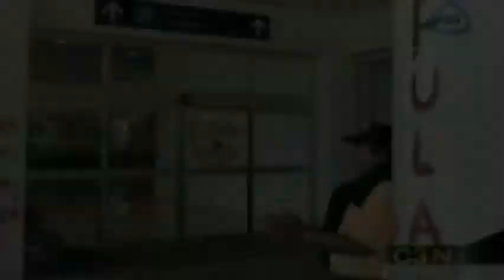Maestros de Oaxaca bloquean comercios y acceso al aeropuerto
Los maestros  efectuaron bloqueos en plazas y tiendas comerciales en la ciudad de Oaxaca, en municipios conurbados y en las principales ciudades del estado. 01/12/14